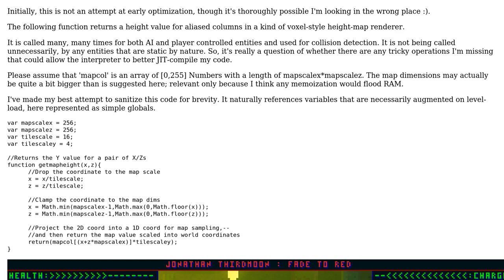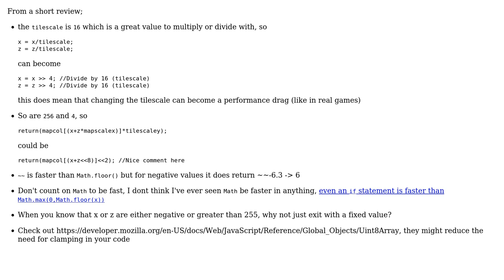Code Review: Reduce an X/Y Value to an Index In a 1D array and Return the Array Value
With thanks & praise to God, and with thanks to the many people who have made this project possible! You are responsible for your own actions.